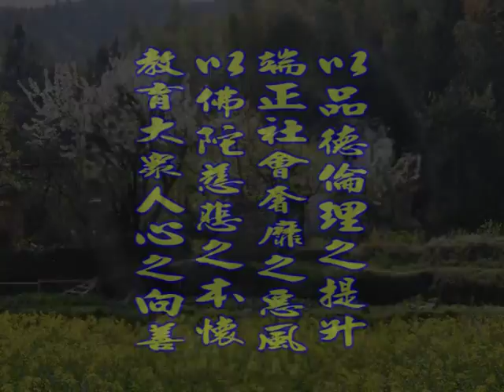深入經藏 般若系列一 般若波羅蜜多心經 印可法師 主講 光碟7-9 財團法人嚴淨菩提教育基金會 製作發行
護持銀行帳戶:
銀行代號: 006
戶名: 財團法人嚴淨菩提教育基金會
帳號: 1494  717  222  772

地址︰基隆市七堵區南興路148號

300新竹市北區北大路346號13F之1